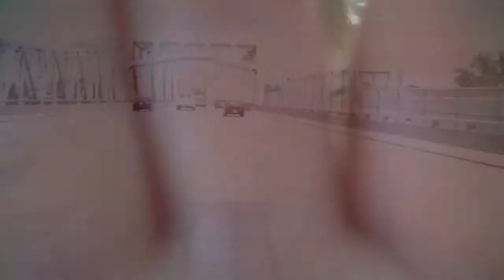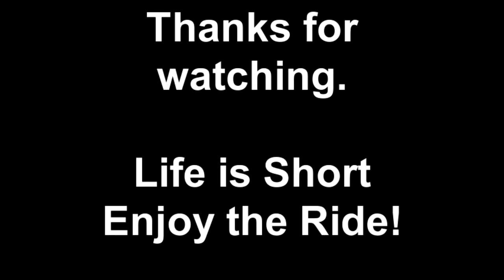Mr.Pickles and Ice Cream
Will and I figured we wanted some ice cream so we got some.